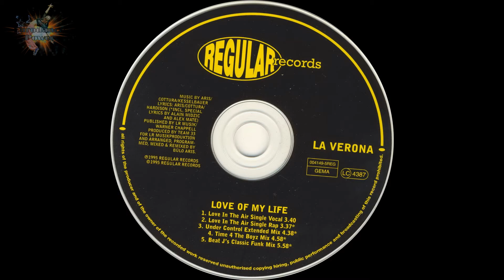La Verona - Love Of My Life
(Under Control Extended Mix)

Label: Regular Records  "Germany 1995"